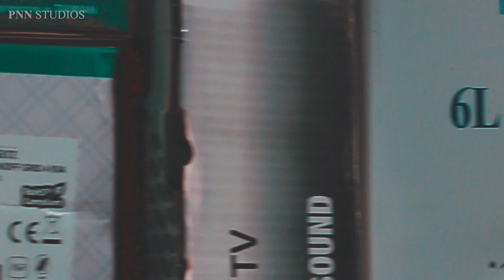MEHRABPUR EveryDay | Cinematic Short Film | Directed By Adnan Azeem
This Cinematic Short Film Upon Daily Routine Of Mehrabpur, Sindh, Pakistan, The Purpose If This Shoot Is That Mehrabpur Is City Of Director Adnan Azeem Please Watch & Subscribe Our Channel and If You Like This Video Please Share